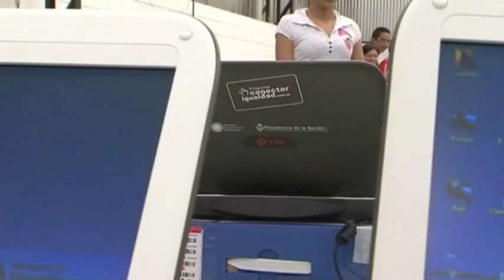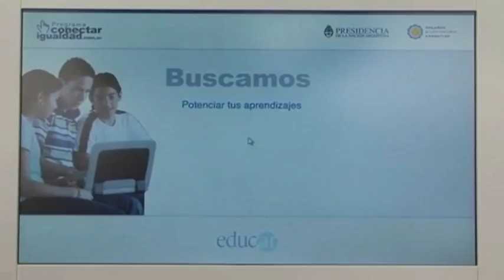El programa Conectar Igualdad según Silvina Gvirtz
Estuvimos con Silvina Gvirtz, Gerente de Inclusión Digital Conectar Igualdad, con quien hablamos acerca de los alcances del Programa Conectar Igualdad y sus expectativas sobre el mismo.